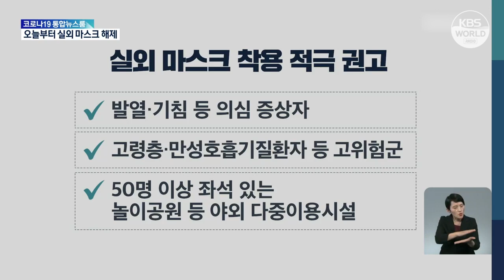بدء رفع إلزامية ارتداء الكمامات في الهواء الطلق في كوريا 신규 확진 87일 만에 3만 명 아래로…